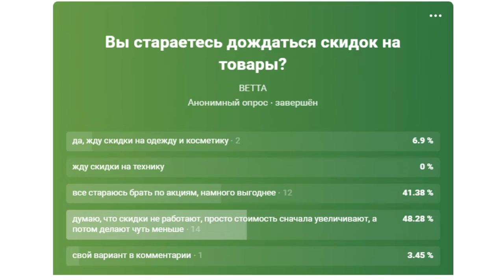Вы ждете скидок на товары?